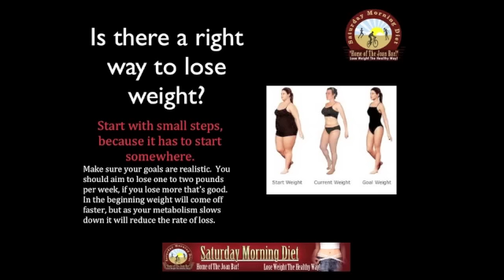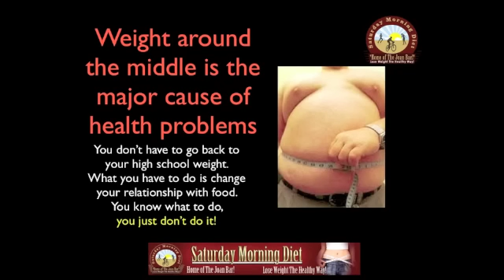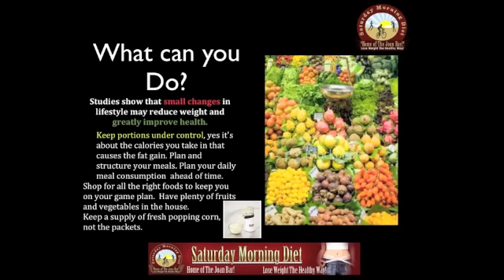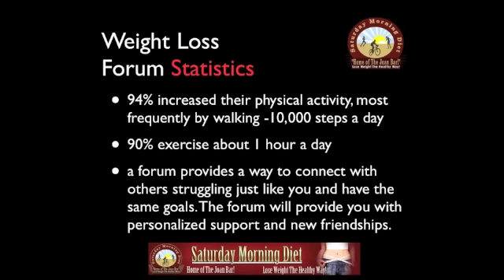HBO DOCUMENTARY REPORT PART 2 "THE WEIGHT OF THE NATION"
this is our report on the very important PART 2 HBO documentary "The Weight of the Nation".  In this first part it covers the how and why of the obesity and diabetes epidemic in America and the world.  This video tutorial is a summary of the major conclusions to the documentary. If you don't have access to HBO we hope that this video will give you all the information that HBO presented on weight and it's causes. Please share and pass on this important information
weight loss, exercise, free, meals, meal plan, diets, program, easy,